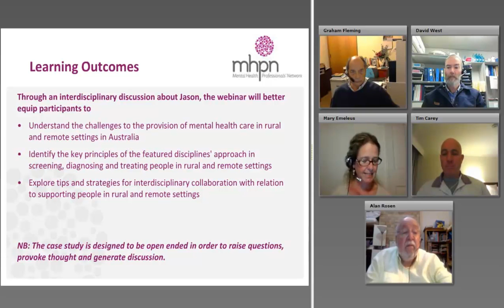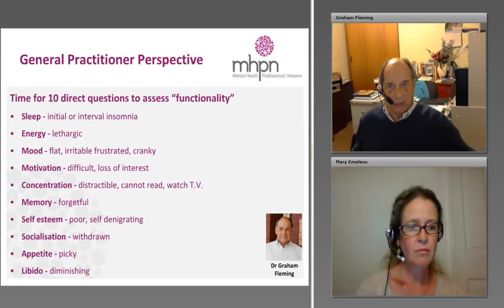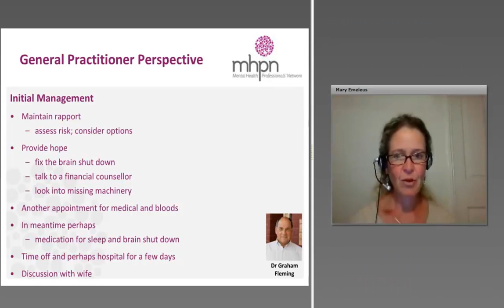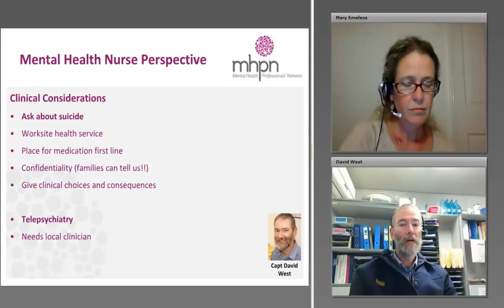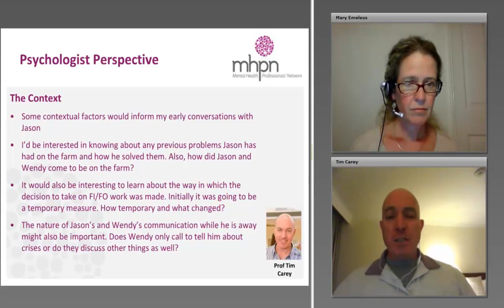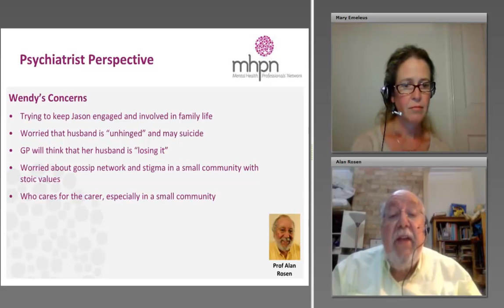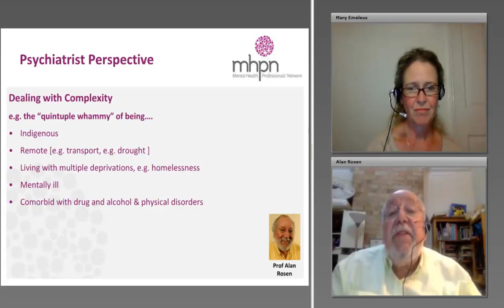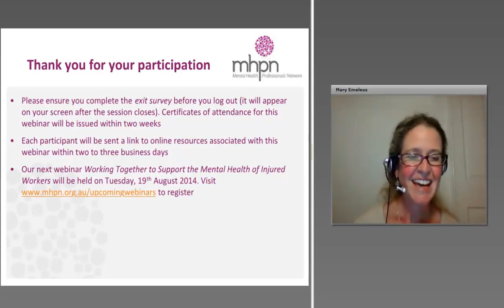Working Together to Overcome Challenges of Rural Practice in Mental Health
This webinar is an interdisciplinary panel discussion to explore tips and strategies for interdisciplinary collaboration in relation to supporting people living in rural and remote settings who are experiencing mental illness.

For more high quality interdisciplinary panel discussions about mental health like this one,